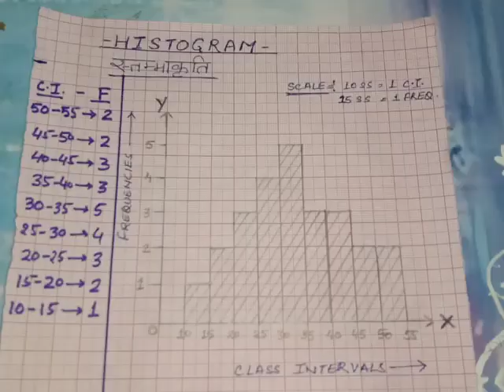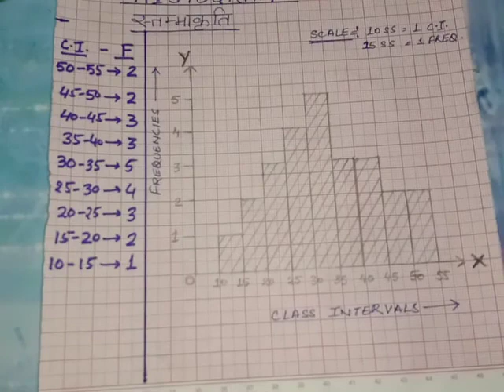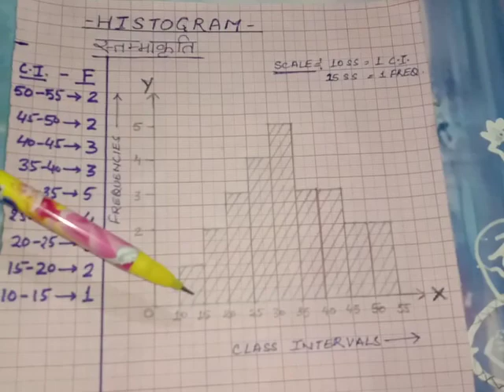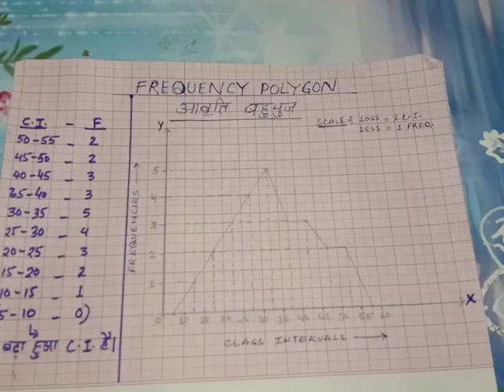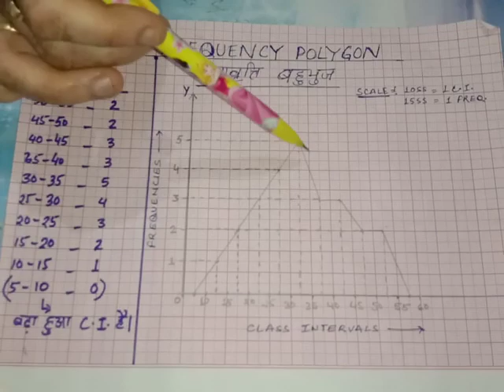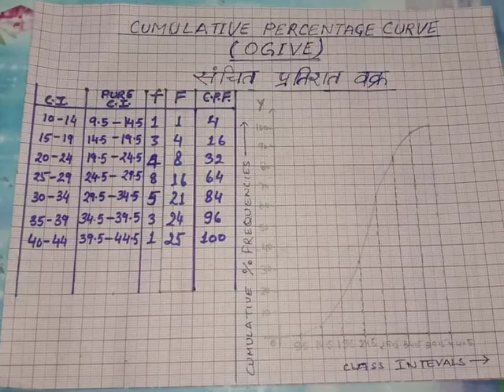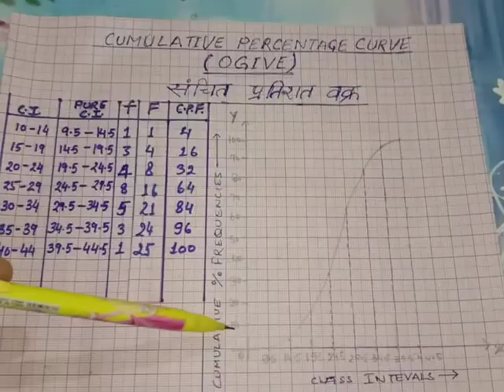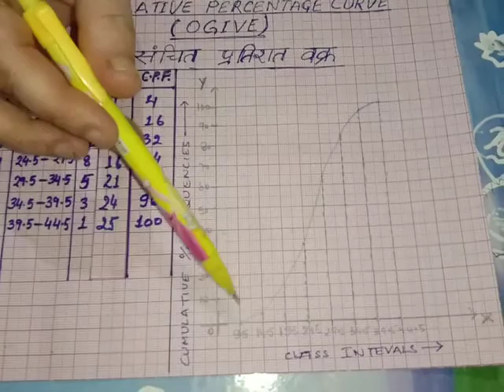GRAPHICAL METHODS।Nimisha Pandey